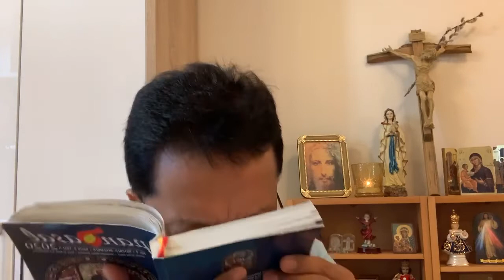A MOMENT WITH JESUS, THE WORD OF GOD. October 15, Memorial of St. Teresa of Jesus 2020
Daily Mass Readings and Reflection

Let us flood the world of social media with the Word of God!!!